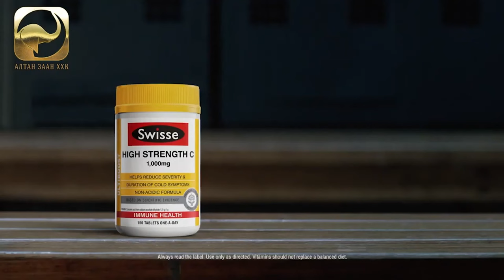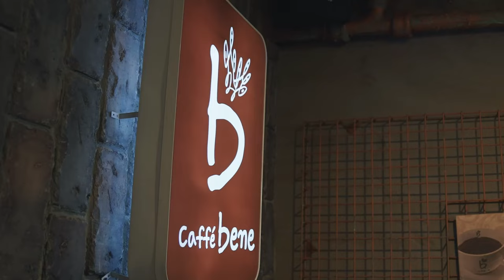Morning View S1:E4 - Enkhjin O. | CEO of TomYo Edtech, The Apprentice Mongolia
Энэ удаагийн зочин бол О.Энхжин. TomYo edtech компанийн гүйцэтгэх захирал, 2 хүүхдийн ээж, хүчтэй, чадварлаг эмэгтэйчүүдийн төлөөлөл. Энэ эмэгтэй 19-хөн насандаа ажлын гараагаа эхэлж, Монголын томоохон корпорацуудад маркетинг, менежмент, хөрөнгө оруулалтын чиглэлээр ажлын туршлагыг хуримтлуулжээ.

Телевиз үзэгчдийг хоёр сарын турш цэнхэр дэлгэцийн өмнө “уясан”  “The Apprentice Mongolia” шоуны финалын шатны хүчтэй өрсөлдөгч болж чадсан түүний ажлын арга барил, философи, үнэт зүйл юу байх бол?